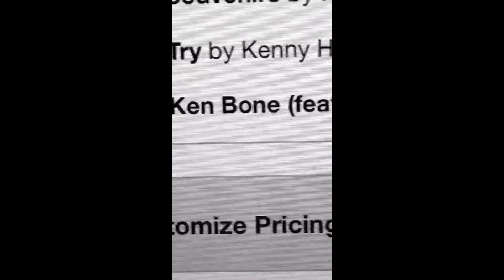Kenny Holland Snapchat Story 11-20 October 2016